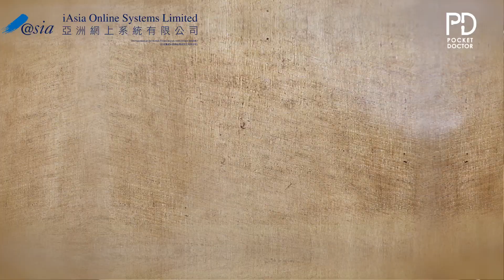iAsiaOnline 呈獻 為何深夜總是餓 EP88 《酥粒藍莓芝士蛋糕》